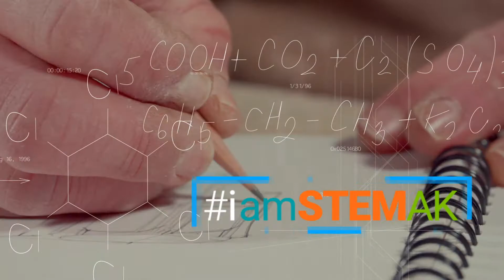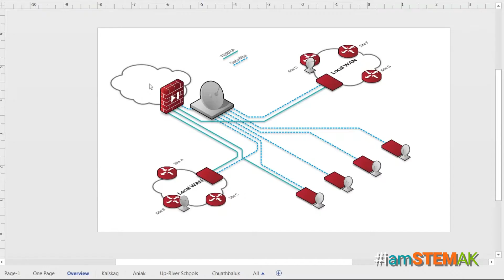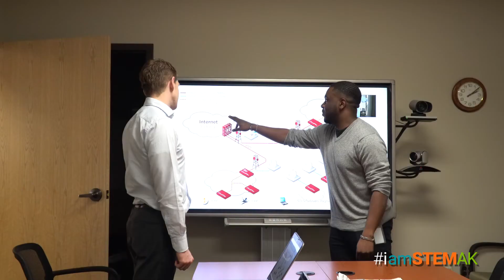iamSTEMak - The Solutions Engineer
Bryan Hawkins works with customers to provide ease in their everyday tasks and duties by designing networks that meet/surpass their requirements. He interfaces with customers to flesh out their needs and work with the many different operation, support and network engineers at GCI to deploy these networks.